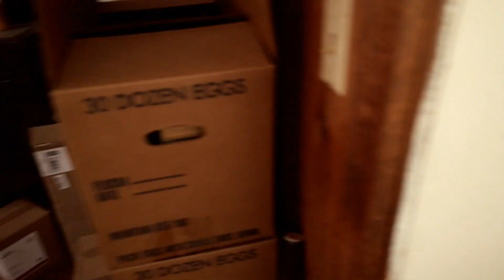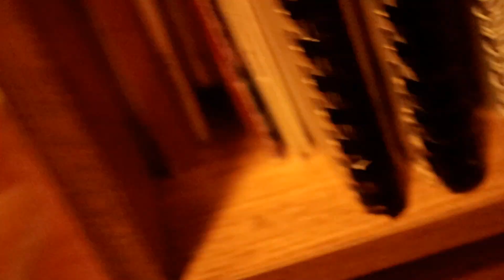Olga Lemur & her party horn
An intro to the funny horror story cat that stole my horn and prompted an alphabet coloring book. Made with Catphalbet fonts from jilljj.com